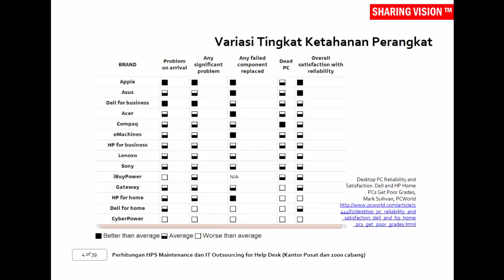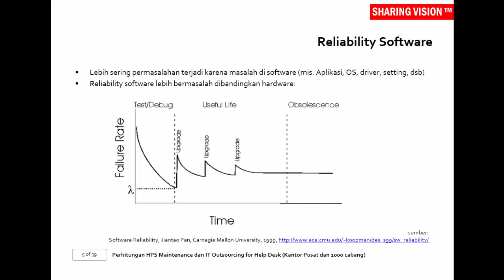Pengadaan 2013: Perhitungan HPS Maintenance & IT Outsourcing for Help Desk-Sesi 4, Part 2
Kehandalan Software. Saksikan